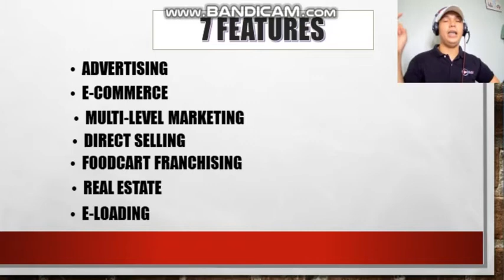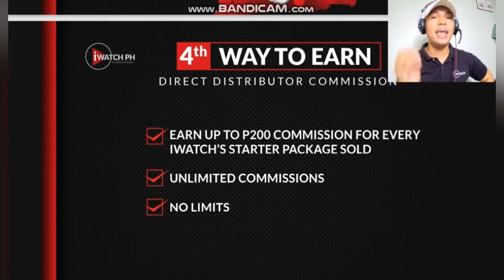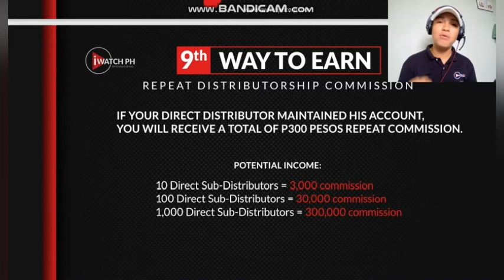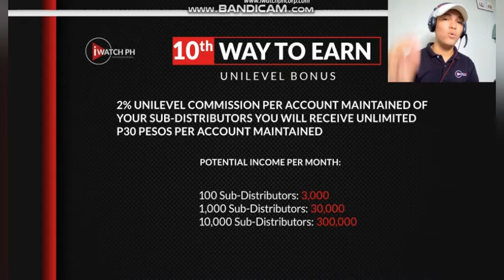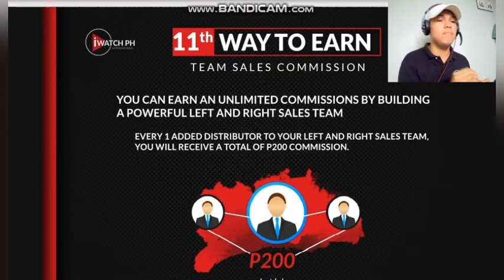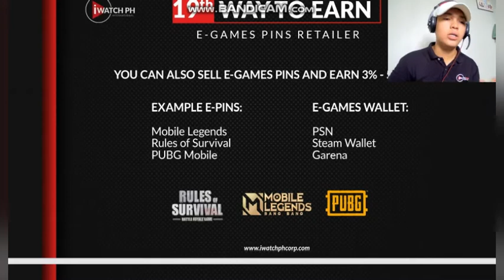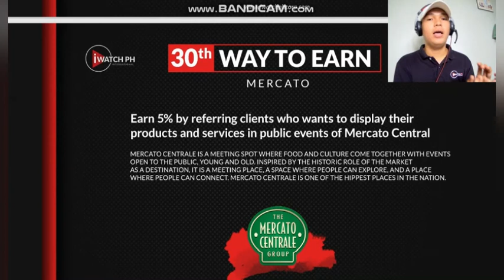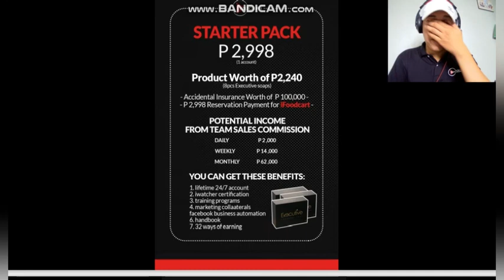7 Features and 32 Ways to Earn in iwatchPH International by Coach John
Naghahanap ka ba ng pagkakakitaan ngayong pandemya habang nasa bahay❓

iWATCHPH INTERNATIONAL OFFERS 32 WAYS OF EARNING.

For Only php 2,998 Sobrang sulit na ang puhunan at malaki ang opportunity na naghihintay sayo.
✅Extra Income
✅Sulit
✅Maliit na puhunan
✅100k Accident insurance from CocoLife Insurance Company.

FREE REGISTRATION!

Tara na at sabayan mo kami !!